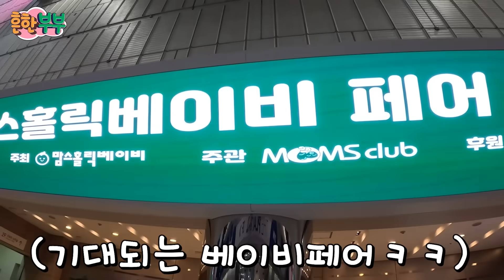이제 곧 나오는 흔식이 물건 첫 쇼핑!!!ㅋㅋㅋㅋㅋㅋ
뭐뭐 사야 하나요. 선배 부모님들 꿀팁좀 알려주세요 ㅎㅎㅎㅎ

음악 출처